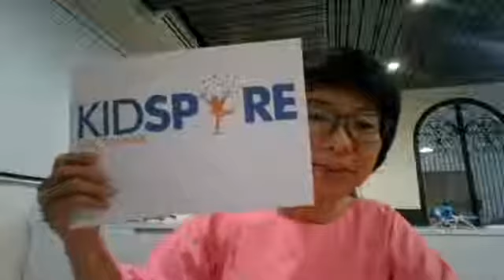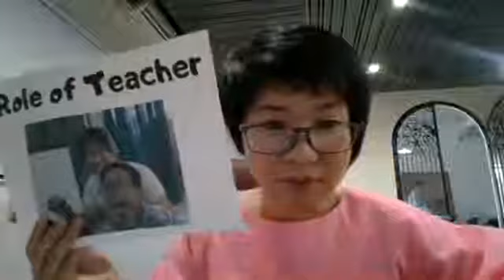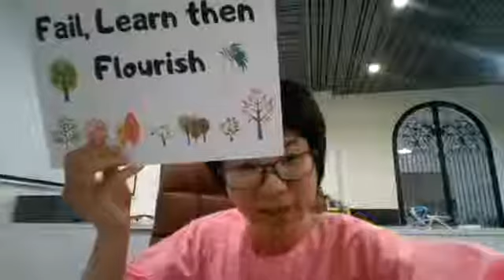How Can We Hold Space For Children To Fail And Flourish | Tra My Nguyen | HundrED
HundrED seeks and shares inspiring innovations in K12 education. The world is changing fast, and schools need to change as well. Impactful, scalable innovations are a way to make that change happen.

Unfortunately, great innovations rarely spread from one school to another – not to even mention across borders. HundrED's mission is to help them spread.

Help us spread innovative ideas in education by:
- Joining our open and welcoming FB Community where you can be updated about the world of education innovation, share your own work as well as help others' ideas spread.